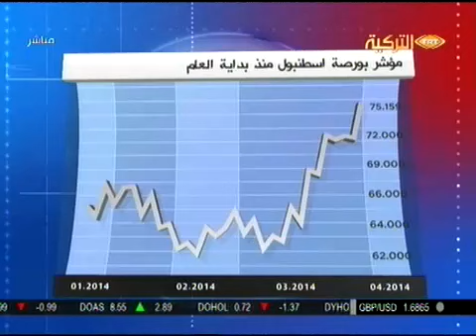TRT ARAPÇA Canlı Yayın Konuğu Yeliz Karabulut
Konuk: Yeliz Karabulut